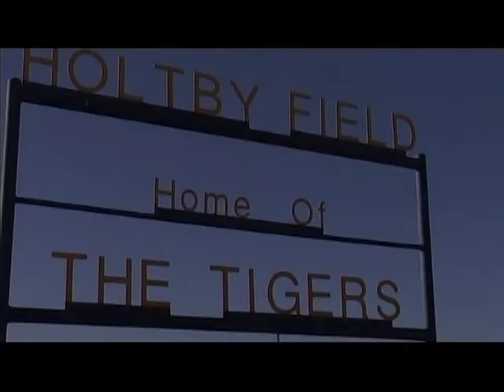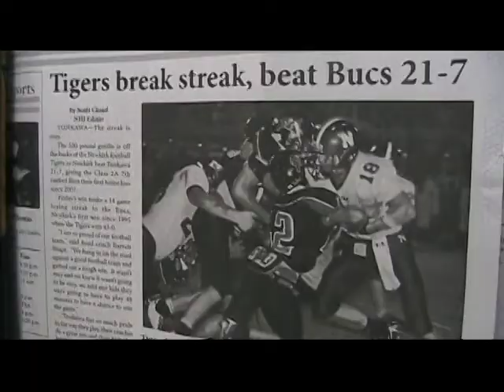Newkirk Boys of Fall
This video is a tribute to the boys of the 2010 football season.  They finished their  regular season 9-1.